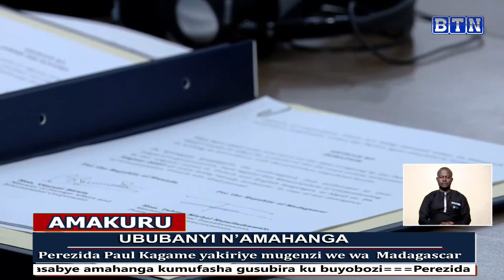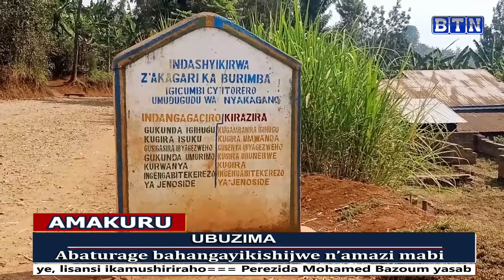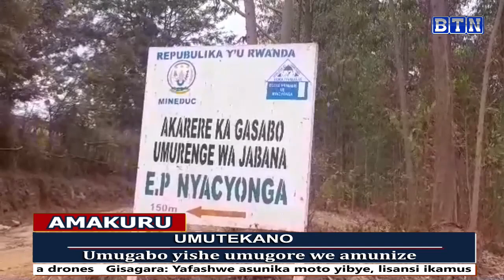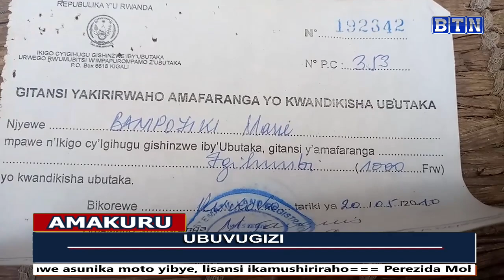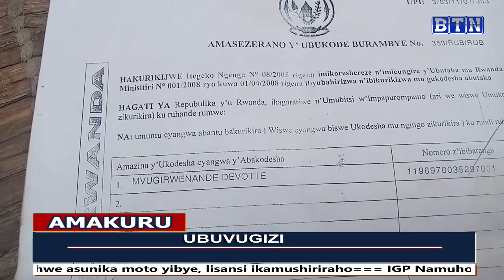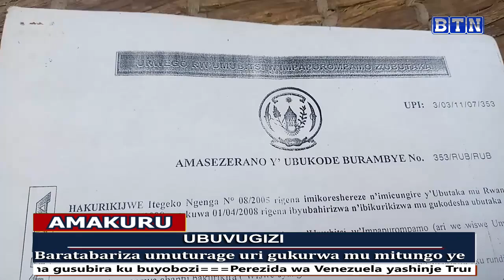Amakuru ya saa tatu 07/08/2023: Umugabo yishe umugore we amunize